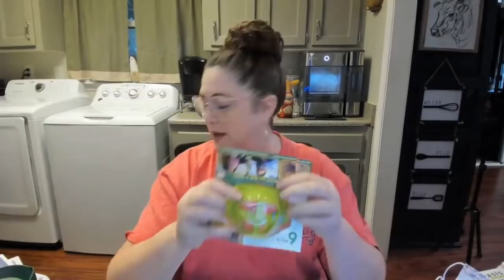Wonderful Wednesdays with Real Southern Woman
Cool Turtle Mask Inserts
Charles Haddon Spurgeon
March 31st — Morning Reading

"With His stripes we are healed." — Isaiah 53:5

Pilate delivered our Lord to the lictors (officers) to be scourged (whipped). The Roman scourge was a most dreadful instrument of torture. It was made of the sinews (tough tendons and ligaments) of oxen, and sharp bones were inter-twisted every here and there among the sinews; so that every time the lash came down these pieces of bone inflicted fearful laceration and tore off the flesh from the bone. The Saviour was, no doubt, bound to the column, and thus beaten. He had been beaten before; but this of the Roman officers was probably the most severe of His beatings. My soul, stand here and weep over His poor stricken body.

Believer in Jesus, can you gaze upon Him without tears, as He stands before you the mirror of agonizing love? He is at once fair as the lily for innocence, and red as the rose with the crimson of His own blood. As we feel the sure and blessed healing which His stripes have wrought in us, does not our heart melt at once with love and grief? If ever we have loved our Lord Jesus, surely we must feel that affection glowing now within our bosoms.

"See how the patient Jesus stands,
Insulted in His lowest case!
Sinners have bound the Almighty's hands,
And spit in their Creator's face.

With thorns His temples gor'd and gash'd
Send streams of blood from every part;
His back's with knotted scourges lash'd.
But sharper scourges tear His heart."

We would willingly go to our chambers and weep; but since our business calls us away, we will first pray our Beloved to print the image of His bleeding self upon the tablets of our hearts all the day, and at nightfall we will return to commune with Him, and sorrow that our sin should have cost Him so dear.  Edited by Tammy Nichols for easy reading.